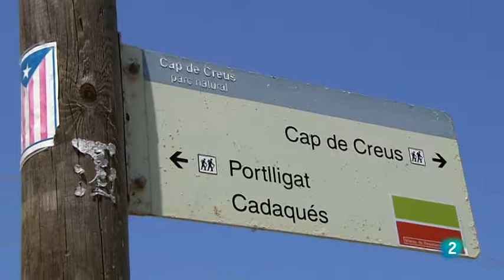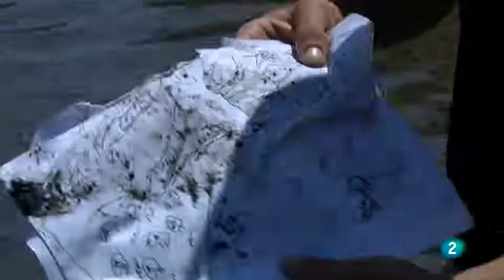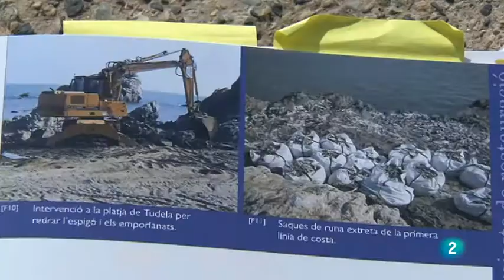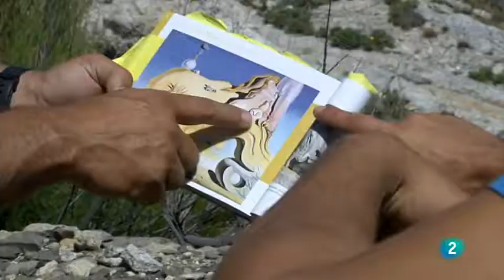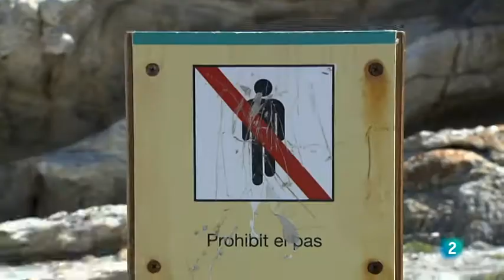Hacia el Cap de Creus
Programa emitido por la 2 de TVE el 9 de noviembre del 2016